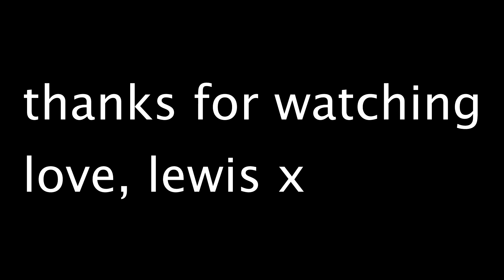lewis watson - tbt006 - outgrow x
tour !

come and see me on this special intimate tour !

september:
21: limerick, the stormy teacup
22: dublin, academy 2
23: belfast, oh yeah music centre
24: liverpool, arts centre
25: leeds, brudenell social club
26: derby, the venue
27: bournemouth, the old fire station
28: london, scala
29: paris, le pop-up du label
30: amsterdam, 7 layers festival

october:
5: stockholm, kagelbanan
6: malmo, live
17: richmond, va, the camel
18: baltimore, md, metro gallery
20: new york, ny, rockwood
22: fairfield, ct, stageone
24: detroit, mi, the magic bag
31: st louis, mo, firebird

november:
1: columbia, mo, rose music hall